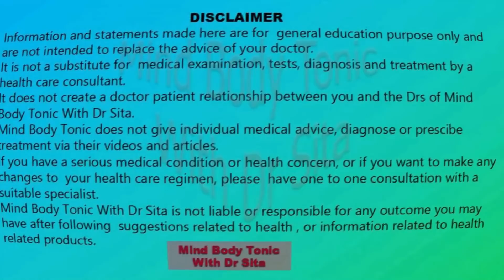ഇങ്ങനെ സ്വയംഭോഗം ചെയ്താൽ സംഭവിക്കാവുന്ന പ്രശ്നങ്ങൾ | Dr Sita